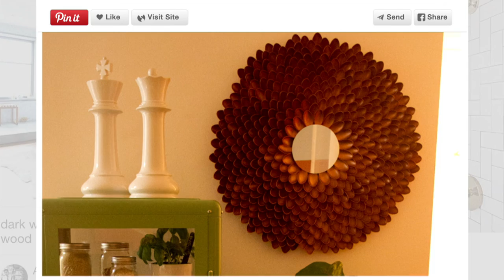We're Moving In: Making a Spoon Mirror (S1, E6) | FYI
James and Kai create an incredible mirror from free plastic spoons in this web exclusive from "Till Design Do We Part."

Find out more about the show and hosts James Connelly and Britany Simon on our site:

We're Moving In
Season 1
Episode 6
Till Design Do We Part

James and Britany discuss twentysomething-friendly design choices and repurposing a nativity scene in this web exclusive from "Man Cave vs. Her Cave."